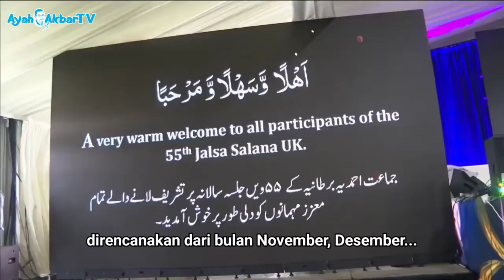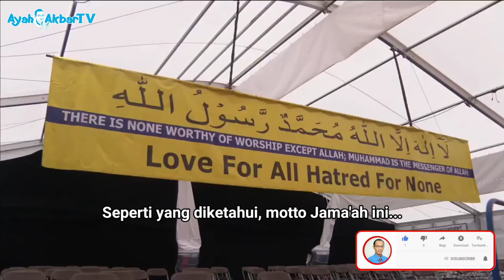ITV News; Liputan Jalsah Salanah UK 2021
Liputan langsung Derek Johnson ITV News pada acara Jalsah Salanah UK pada tanggal 6,7,8 Agustus 2021. ITV merupakan saluran TV yang berasal dari Britania Raya. ITV itu sendiri singkatan dari Independent Television.

Pertama Kali Sejak Pembatasan Covid, Muslim Inggris Berkumpul Pada Konvensi Islam Terbesar Di Inggris

Ribuan Muslim Inggris telah berkumpul untuk pertama kalinya sejak pandemi Covid-19 di acara konferensi Islam tertua di Inggris.

Jama'ah Muslim Ahmadiyah dari seluruh Inggris berdatangan ke Oakland Farm, Hampshire selama tiga hari untuk melakukan kegiatan ibadah dan berkumpul di acara "Jalsah Salanah"

Sebelum pandemi global tahun lalu, lebih dari 35.000 orang dari seluruh dunia datang untuk menghadiri Jalsah Salanah di tahun 2019. Tetapi tahun ini, hanya warga Inggris saja yang telah divaksinasi ganda yang diizinkan menghadiri pertemuan ini.

Adapun yang menjadi puncak acara ini adalah kehadiran Khalifah Islam Jama'ah Muslim Ahmadiyah, Hazrat Mirza Masroor Ahmad aba., yang menyampaikan pidato kehadiran kepada para hadirin selama tiga hari pelaksanaan.

Tujuan Jalsah adalah untuk menampilkan ajaran Islam yang damai dan menjadikan para peserta dapat meningkatkan pengetahuan serta pemahaman mereka tentang ajaran dan amalan Islam.

Sekretaris Pers Jama'ah Muslim Ahmadiyah, Abid Khan mengatakan, "Ini adalah pertama kalinya sejak adanya pandemi, para anggota kami dari seluruh Inggris dapat bertemu dan beribadah bersama dengan Khalifah kami. Jadi, satu sisi kami sedih karena penerapan social distancing tidak memungkinkan semua orang berada disini atau tamu dari luar negeri dapat hadir, tapi disisi lain tidak diragukan lagi ini adalah kesempatan indah dan menggembirakan bagi komunitas kami. Adapun mereka yang tidak bisa hadir secara langsung, saya yakin mereka akan menyaksikan di televisi baik di Inggris maupun di seluruh dunia. Oleh karena itu, ini benar-benar acara internasional.”

Jalsah Salanah UK disiarkan secara online melalui televisi global Ahmadiyah, yaitu MTA atau Muslim Television Ahmadiyah di 19 saluran televisinya. Yang tidak dapat hadir secara langsung akan berkumpul di mesjid-mesjid Muslim Ahmadiyah di Inggris Raya untuk menyaksikan jalannya acara. Termasuk masjid pertama yang dibangun di London yaitu Masjid Al-Fazl di Wandsworth, dan Masjid terbesar seantero Inggris yaitu Baitul-Futuh di Merton.

Terakhir, Indonesia patut berbangga di acara yang luar biasa itu ada perwakilan Indonesia asal Garut yang hadir dan mendapat karunia membacakan ayat suci Al-Qur'an yaitu Maulana Mahmud Wardi.

Maulana Mahmud membacakan surah As-Saff surah ke-61 ayat 7-13 dengan penuh khidmat.

Ahmadiyah mengadakan Konvensi Islam terbesar di Inggris pasca Pandemi Covid-19